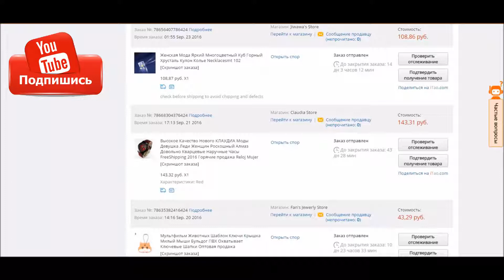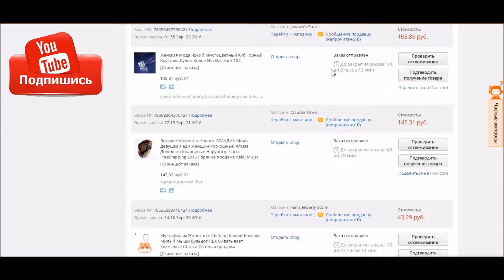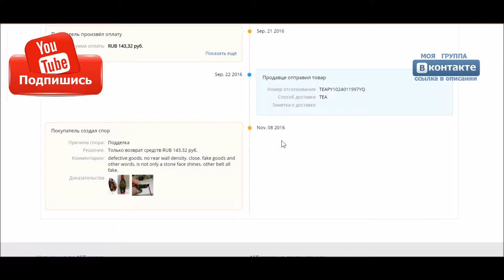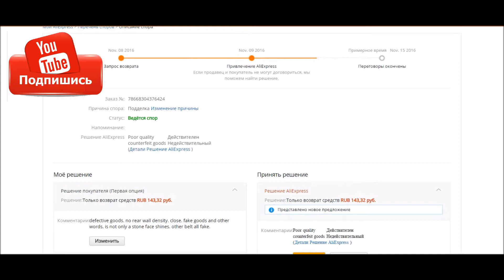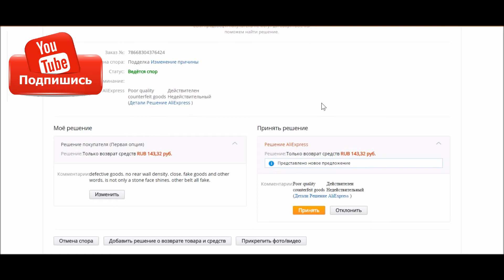СПОР ПОДДЕЛКА АЛИ ЭКСПРЕСС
1. Скачать и установить плагин ePN cashback

2. Авторизоваться в плагине. Открыть страницу с товаром, который хотите купить. Далее нажать на значок плагина в правом верхнем углу, после чего выйдет окно плагина. В окне необходимо нажать на кнопку «Продолжить(перейти к покупке)».
Это всё необходимо для того, чтобы система ePN поняла, что покупку совершаете именно вы и для того, чтобы начислять вам кешбек. Процент возврата будет указан в плагине.

3. Вывести деньги удобным для вас способом из кабинета ePN cashback.

Если что то не понятно пишите в личку ВКонтакте